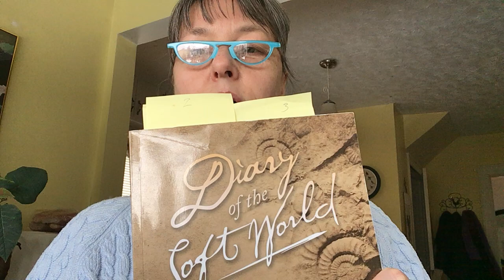Poem, Poetry, Poetry reading, Coyote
This is a one minute moment of poetry, A Few Words For You. This poem, “Becoming Coyote”, is from my book, Diary of the Soft World, which is available worldwide via Lulu.com, Amazon.com, barnesandnoble.com, kobo.com in paperback and electronic format. Thank you for joining me today!